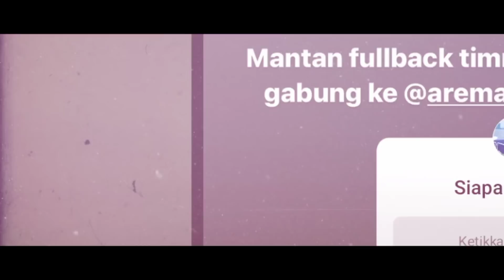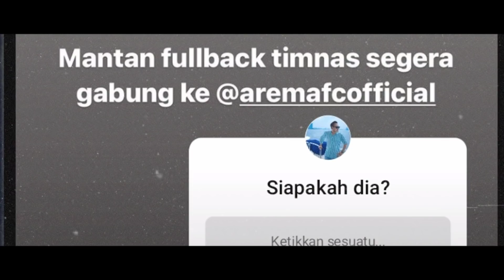Sah! Diego Michiels Resmi Gabung Arema || Eduardo: Kedatangan Pemain Asing Terhambat Peraturan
Berita arema hari ini dan terbaru coba kami sajikan untuk aremania yang ingin selalu update tentang Klub kesayaangannya yaitu Arema FC. Salam Satu Jiwa!!!